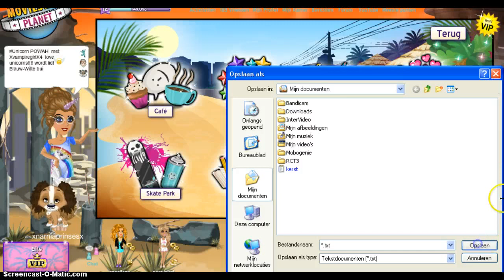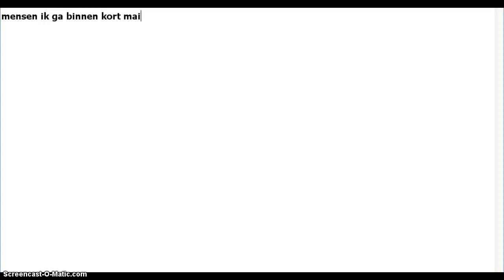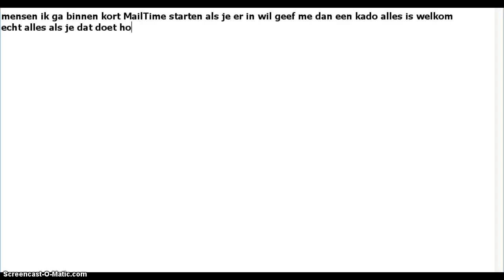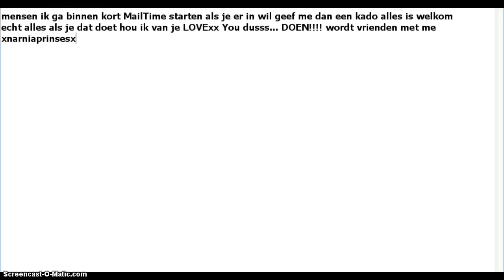MovieStarPlanet #5 hulp voor MailTime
stuur me een kado het mag van alles zijn LOVExx xnarniaprinses voeg me toe abbonner en like!